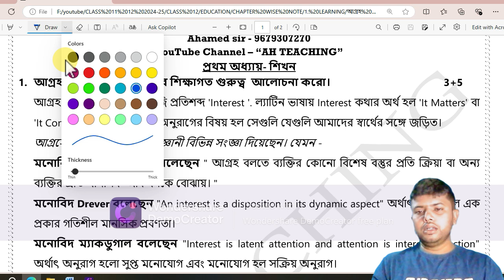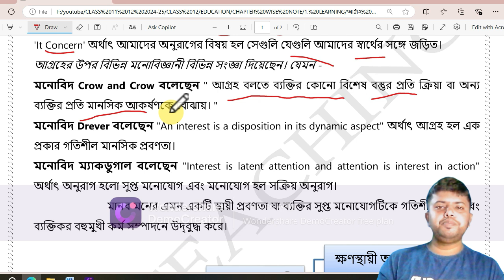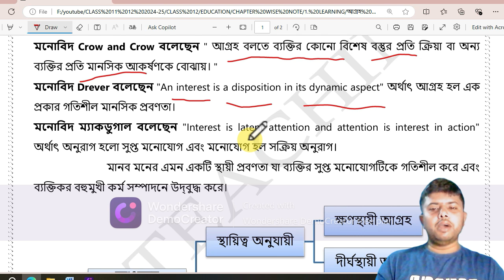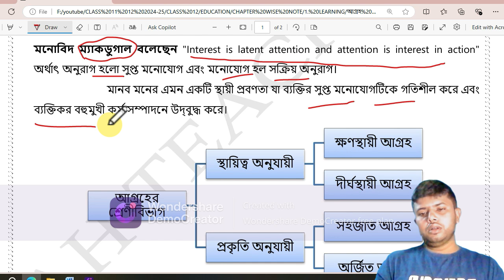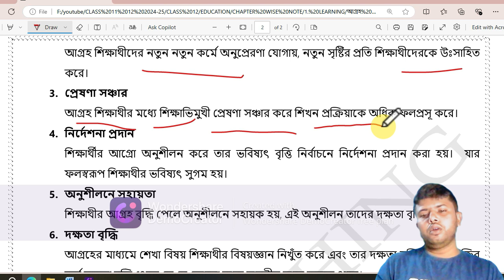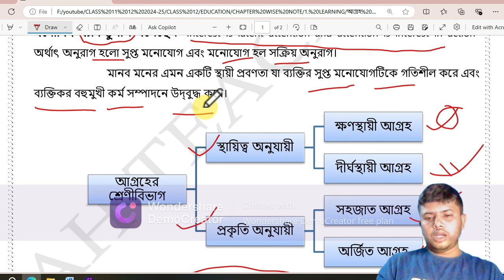Interest in Psychology I By Ahamed Hussain I